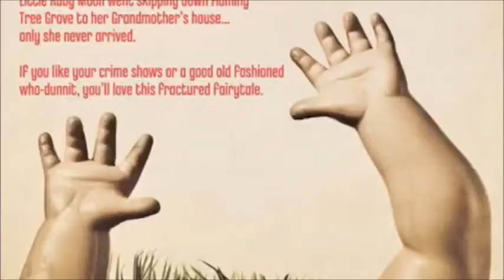QHS HSC English Standard Course